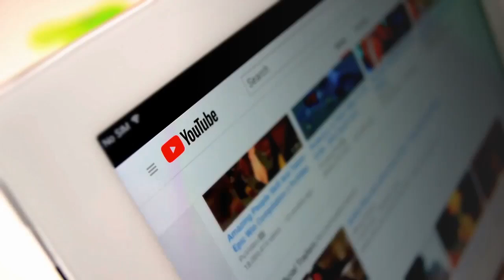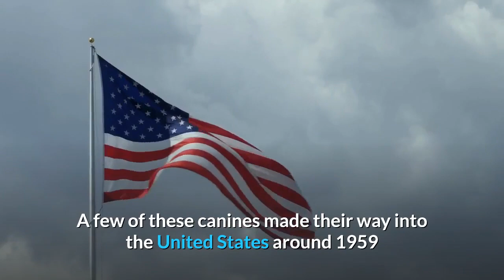HAVANESE | Top 10 facts About The HAVANESE Dog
This video is about the Havanese - Top 10 Facts about the Havanese Dog.

The Havanese is growing in popularity as a great family pet. They are a happy dog who loves children, other dogs, and even cats.

They are relatively easy to train because they just want to please their family. They are not an overly vocal dog which is surprising since they are a toy breed.

This amicable pup does not like to be alone for long periods of time and can suffer from separation anxiety if left alone too long. The Havanese is a high maintenance dog and requires daily grooming to keep their coat silky smooth.

They do not shed much but are not hypoallergenic. This spirited pup will make a wonderful addition to your home.